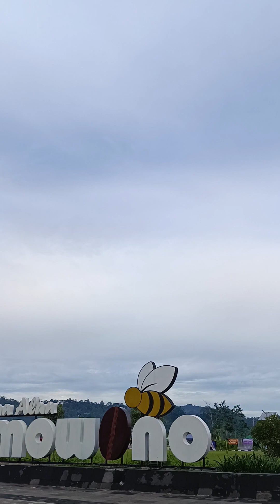panen jamur kuping, sumowono jawa tengah